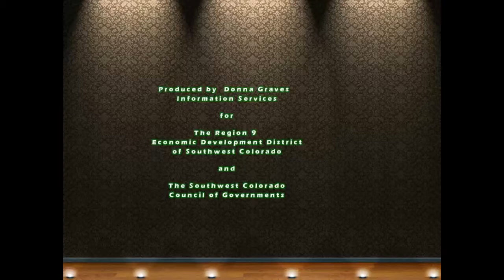Southwest Colorado Access Network (SCAN)- Community Profiles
The SCAN Project, funded by a Colorado Department of Local Affairs grant of $3 million, is now complete. This video gives a brief overview of what has been achieved in each community as a result of the funding.